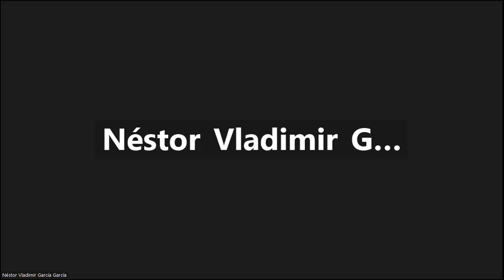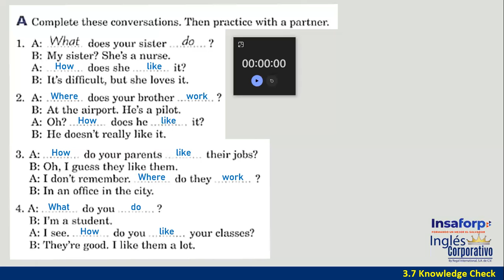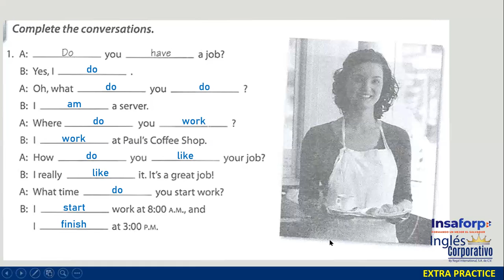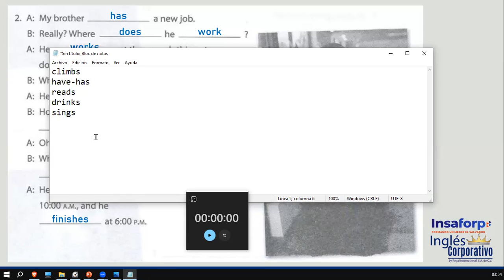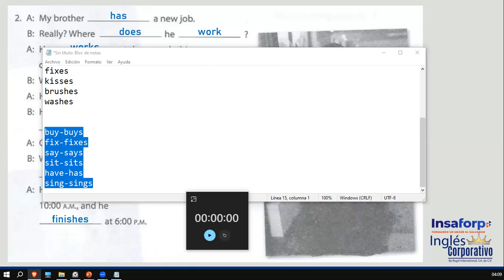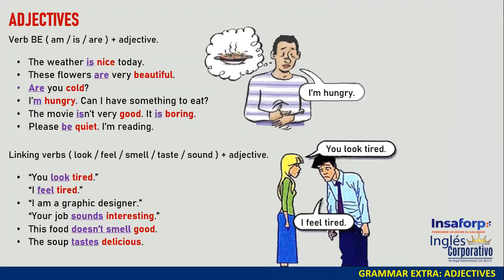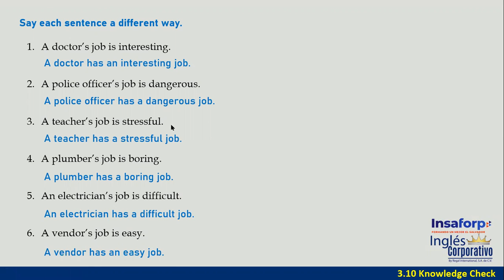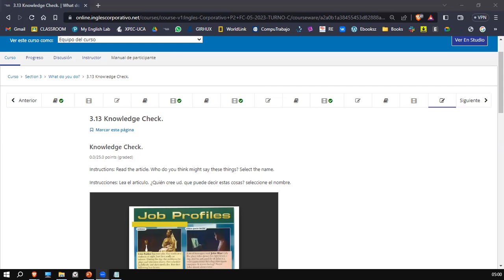P2-11-TURNO-C-3-5-PM-05-23-Ortiz de Doñán-Midterm Exam-Present Simple Review.